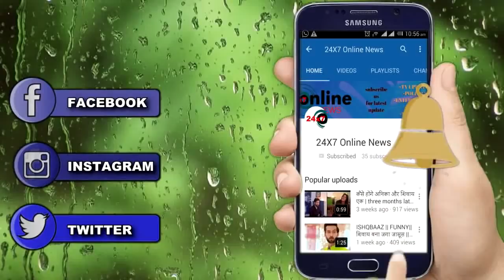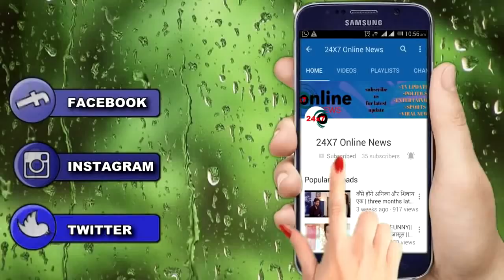KAUSAUTII || KOMOLIKA के जाने के बाद इस ऐपिसोड़ं में बदलेगी कहानी अनुराग के साथ होगा....